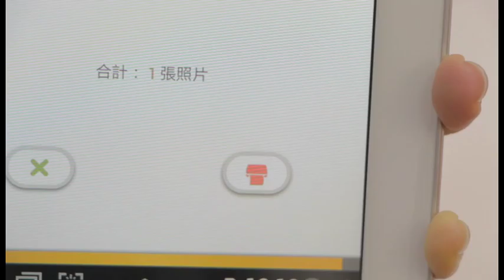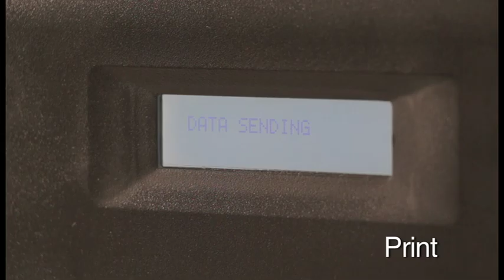HiTi P520L operation: Wired & wireless printing from mobile devices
HiTi's "Prinbiz" app allows your customers to use their own images and create their own custom print orders on their smartphones or tablets and send it wirelessly, direct to your HiTi P520L dye sub photo printer. Alternatively you can print in the conventional way direct from your laptop or PC.